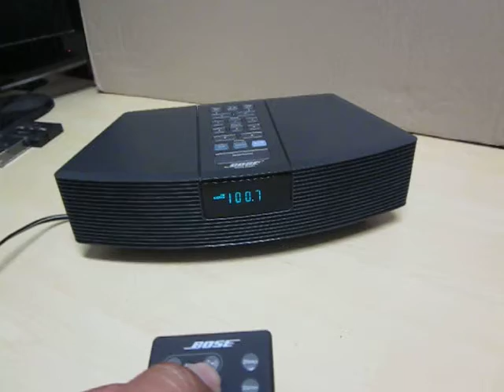Bose Wave Radio AWR1G1 6/14/18